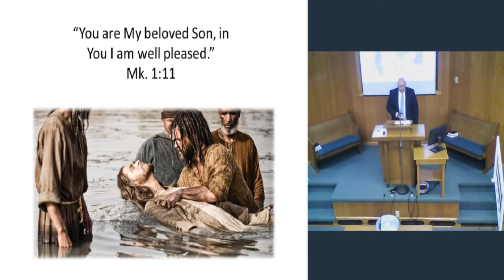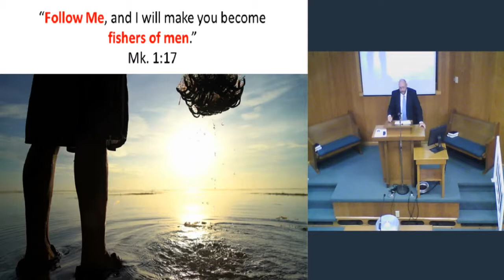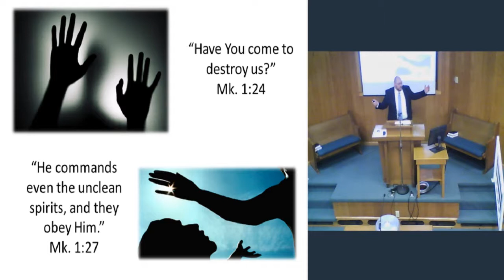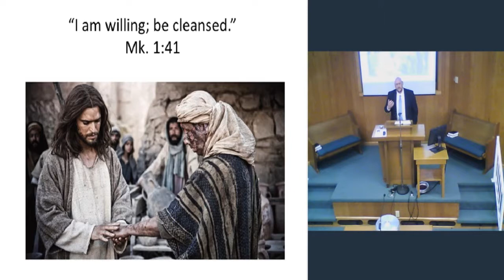Mark Chapter 1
In Mark chapter one, we see John preparing the way for Christ.